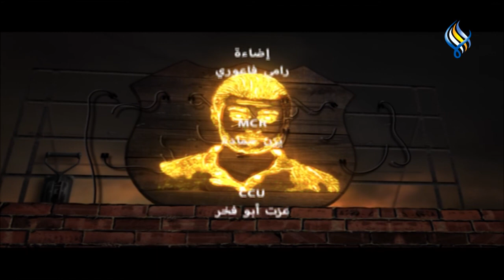قناة سما الفضائية: الغرفة السرية 07-11-2021